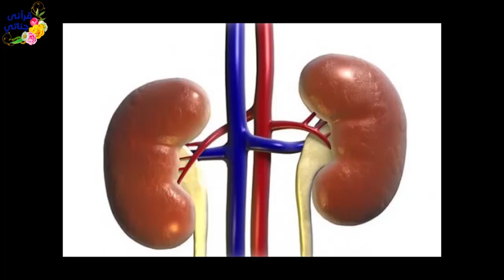قصص واقعية عن علاج الآلام وحسن الخلق